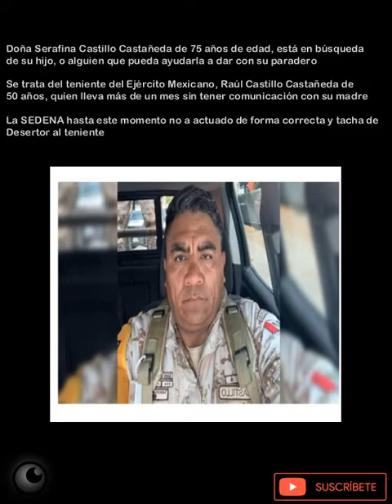ABUELITA CON LAGRIMAS EN LOS OJOS BUSCA A SU HIJO MILITAR DESAPARECIDO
Doña Serafina Castillo Castañeda de 75 años de edad, está en búsqueda
de su hijo, o alguien que pueda ayudarla a dar con su paradero

Se trata del teniente del Ejército_Mexicano, Raúl Castillo Castañeda de
50 años, quien lleva más de un mes sin tener comunicación con su madre

La SEDENA hasta este momento no a actuado de forma correcta y tacha de desertor al teniente